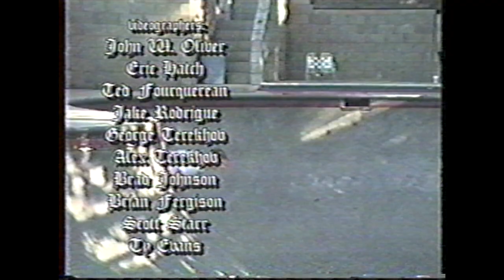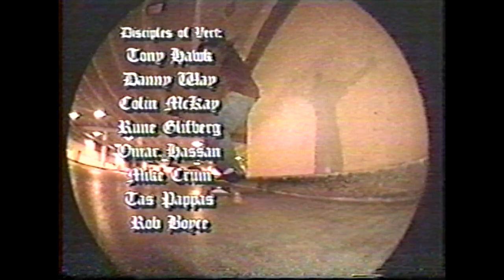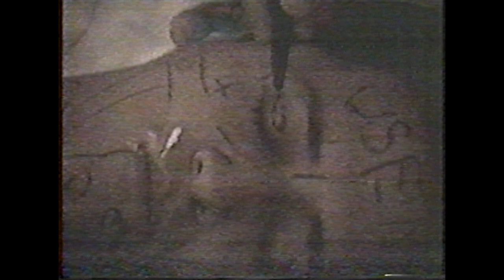Church of Skatan - Hellfire. Damnation. Skateboarding.